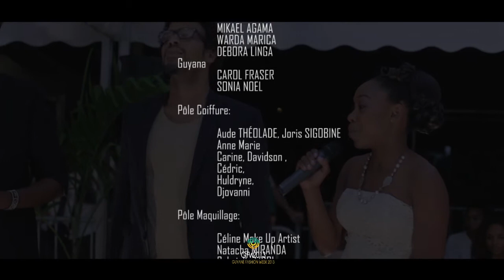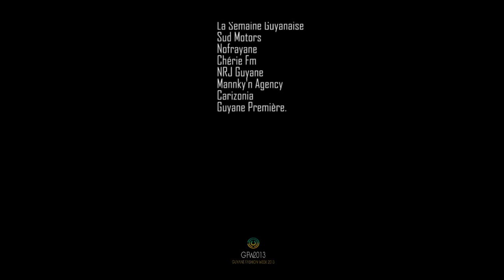GFW Guyane Fashion Week 3eme Partie